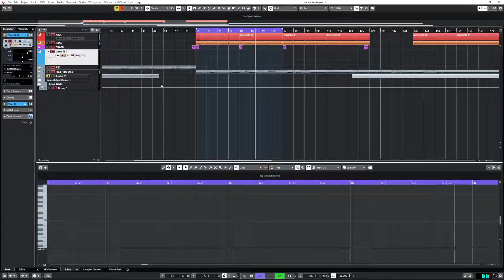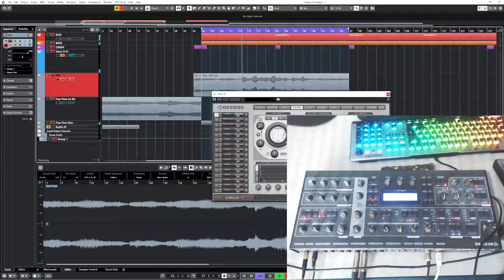Sick FM Line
Maybe the sickest FM line that was ever written by mankind.